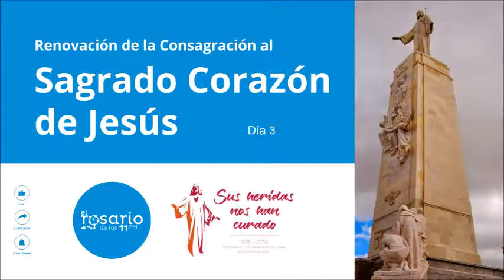Renovación de la consagración personal y de España al Sagrado Corazón de Jesús. Día 3 (1-06-2019)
TERCER DÍA DE PREPARACIÓN A LA RENOVACIÓN
DE LA CONSAGRACIÓN PERSONAL Y DE ESPAÑA
AL SAGRADO CORAZÓN DE JESÚS
Día 1 de junio: Del Corazón Inmaculado de
María al Corazón de Jesús. La enseñanza
bíblica.
En el estilo de enseñanza de San Lucas
observamos una costumbre. Cuando tiene algo
importante que decirnos, nos lo repite dos veces en
breve tiempo con palabras más o menos semejantes.
Así, por ejemplo, repite dos veces aquella sentencia:
orad, para no caer en tentación (Lc 22,39 y 46). O
que Jesús crecía en sabiduría, edad y gracia
(Lc 4,40 y 52). También repite dos veces que María
guardaba todas estas cosas, meditándolas en su
corazón (Lc 2,19 y 50).
De este modo, Lucas nos presenta el Corazón de
María como el lugar y el modelo de la verdadera
sabiduría cristiana. Ésta consiste en guardar las
grandes obras del Señor, obras que no conocemos
bien, que a veces nos cuesta mucho entender, pero
que son las grandes obras del amor de Dios. Él actúa
conforme a su sabiduría divina, por eso
frecuentemente no las entendemos. Pero es necesario
que las guardemos en el corazón, como María,
porque están llamadas a iluminar nuestra vida en el
futuro. Porque gracias a ellas conoceremos el amor
de Dios, cómo actúa en nuestras vidas. Este amor, es
a su vez la clave que nos permite entender todo lo
que sucede.
Para alcanzar este conocimiento es necesario
aprender a guardar de la mano de María todas
estas obras. Debemos pedir a María su limpieza de
corazón, el don de una memoria agradecida. Así,
como María, en espera, en gratitud y alabanza,
podremos ir descubriendo con más profundidad el
Amor del Corazón de Jesús y sus grandes obras.
María guarda en su corazón la Palabra, es en Ella
donde se hace carne. Esta Palabra viva y eficaz
(Hb 4,12) produce aquello que significa. En María
esta Palabra, pronunciada sobre ella, acogida en su
Corazón Inmaculado que da un sí incondicional,
dará como fruto la capacidad de “alumbrar” a Jesús,
de dar a Jesús a todos. Ella lo recibe y lo guarda
para darlo. Ella es modelo del Corazón que dice un
sí completo y sin resistencias, modelo de aquellos que
desean entregarse a Jesús, que aprenderán a decir
sí sin resistencias, puesto que desean que, como en
María, se haga en mí según tu palabra (Lc 1,38).
Así, María nos enseña a acoger el don de Dios,
sin miedo, sin resistencias, con la alegría propia del
que se deja encontrar, cuidar, tocar y transformar
por el amor de Dios.
Ella es pues imprescindible para conocer el amor
del Corazón de Jesús y recibirlo de verdad en
nuestra vida.
Concluyamos este tercer día de preparación
pidiendo a María que sepamos guardar en nuestro
corazón todo lo que Dios va hablando en nuestra
vida, todo lo que Él va sembrando y haciendo, para
que a su debido tiempo dé el fruto que Él desea.
Dios te salve, María, llena eres de gracia, el Señor
es contigo. Bendita tú eres entre todas las mujeres, y
bendito es el fruto de tu vientre, Jesús.
Santa María, Madre de Dios, ruega por nosotros
pecadores, ahora y en la hora de nuestra muerte.
Amén.